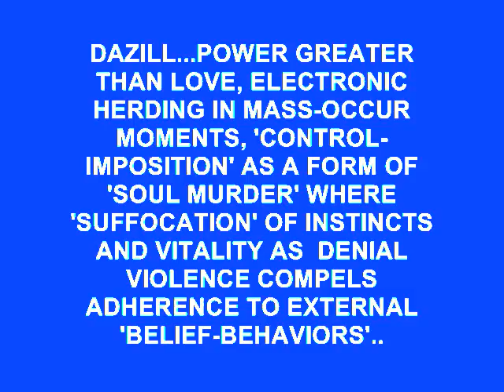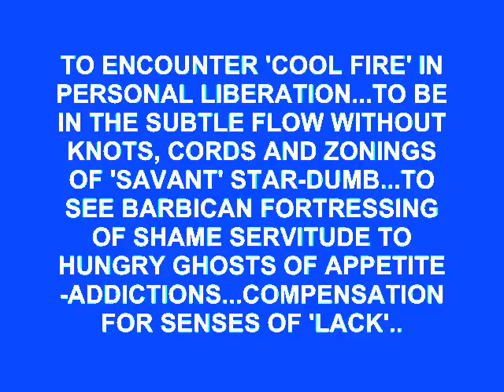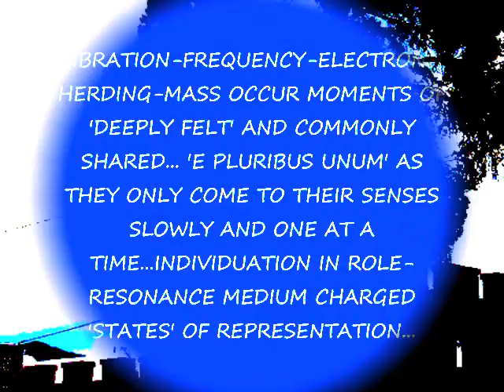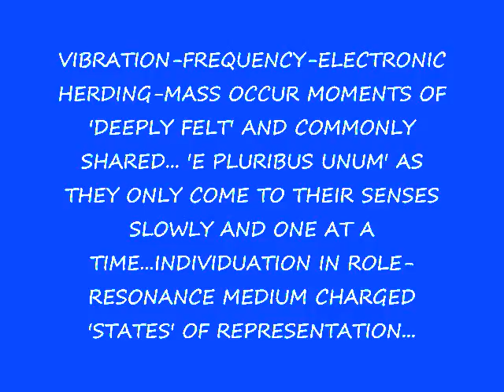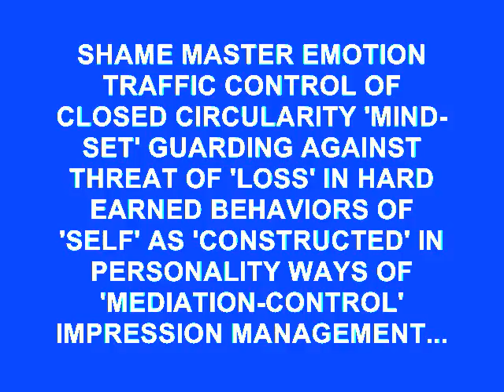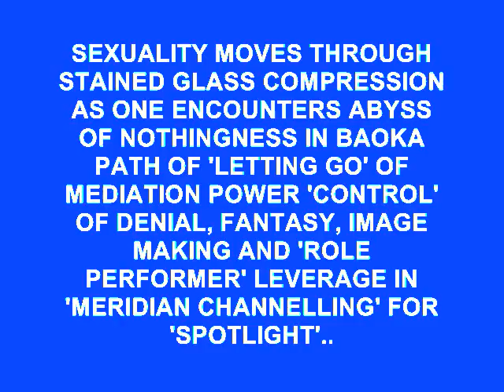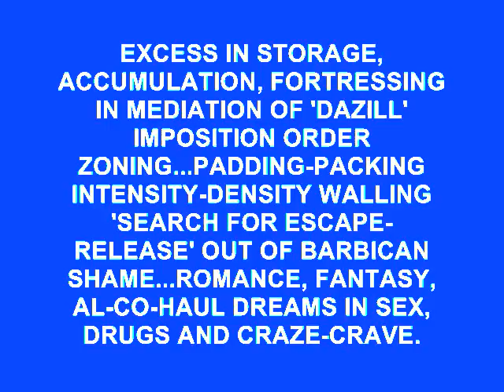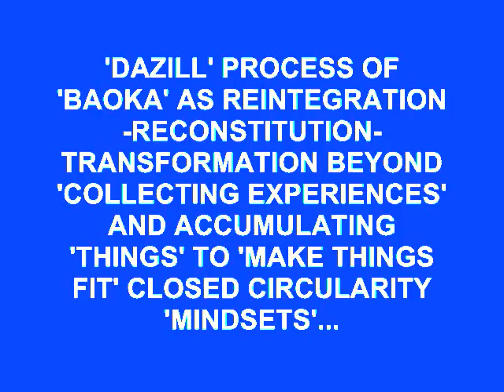DAZILL.wmv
DA IN REFERENT DIRECTION, AUTHORITY INTO 'Z' SPEED, DREAM, CURRENCY IN DISTORTIONS, FORTRESSINGS, ILLNESS, IMBALANCES...SOMETHING IS REMOVED FROM WHERE IT WORKS BEST...TO GO INTO PROCESS BEYOND CLOSED CIRCULARITY OF BARBICAN SHAME CASTLE FORTRESSING WHERE IMITATION MEDIATION CONTROL OF IMPRESSION MANAGEMENT IS 'WANTING TO BE WANTED' POWER QUEST IN DREAMS ECHO DEEPLY THAT IS NOT 'TRUTH OF URGENCY'...ALIENATION-DISAGREEMENT WITH THE REASONABLENESS OF A SOCIETY'S PURPOSE...